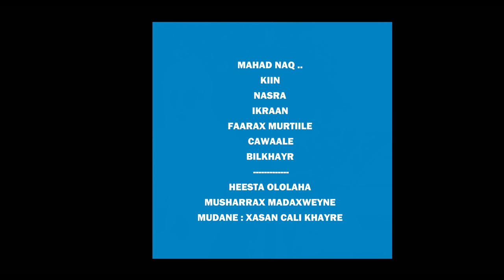BILKHAYR AHMED IYO AWALE HANUUNIYE | HALYEEYGA DOORTA | MADAXWEYNE HASSAN ALI KHAIRE | 2021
DHALLINYAROOY HURDADA DIIDA
HALGANKA CIIDDA U HOWLANAADA
KHAYRE DOORTA, HALYEEYGA DOORTA
HEESTA OLOLAHA MUSHARRAX MADAXWEYNE
XASAN CALI KHAYRE – DOORSHADA SOMALIA
EREYADA & LAXANKA
ABWAAN: FAARAX MURTIILE
MUSIC AADAN SHIMBIROLEYS
CAMERA: YAHYE NUUR MUUMIN
ABDIASKARITUBE
HEESTA OLOLAHA
MUSHARRAX MADAXWEYNE
MUDANE : XASAN CALI KHAYRE